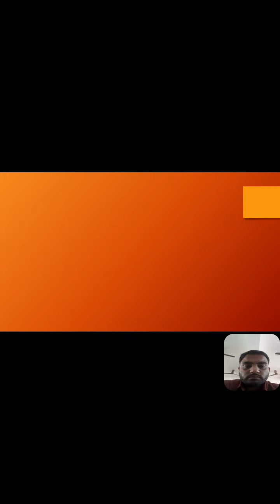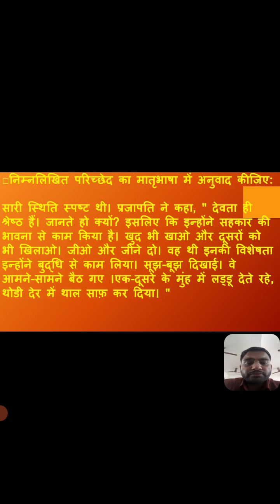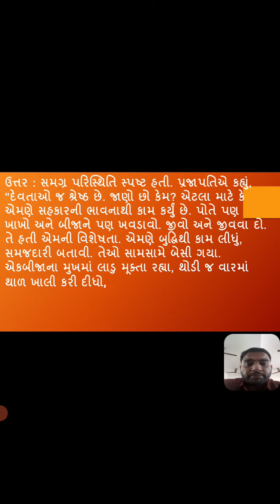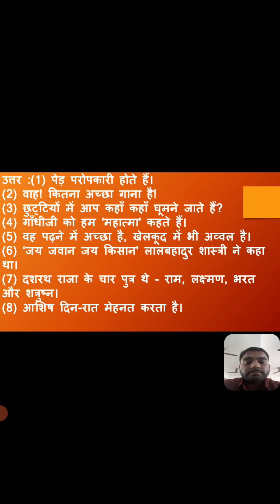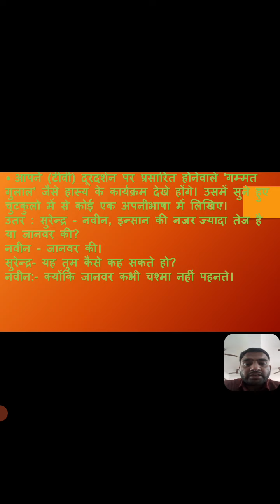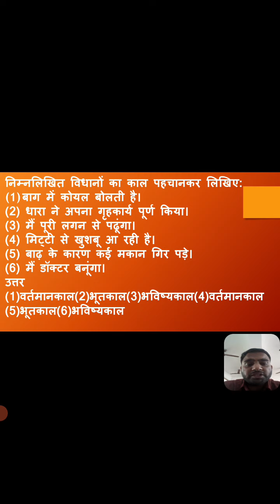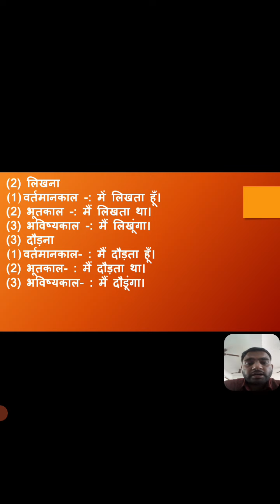sem,2 पुनरावर्तन 2